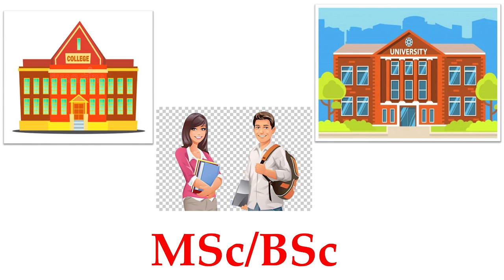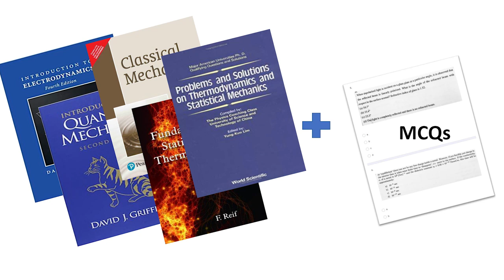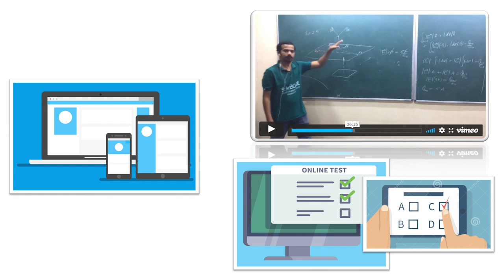Our Courses for CSIR-NET, GATE, JEST, TIFR-GS and IIT-JAM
To get to know about the depth of understanding one can get in our course, visit our YouTube playlist